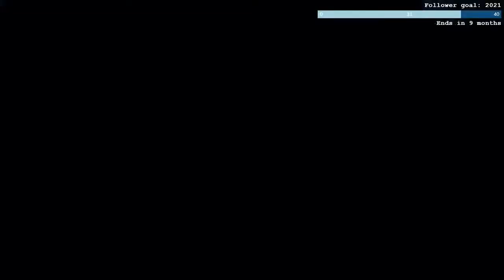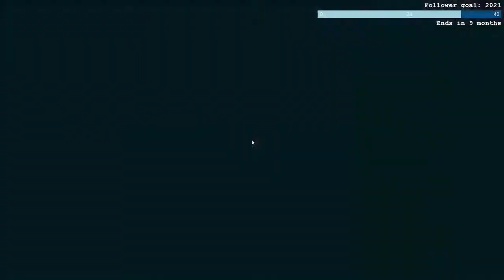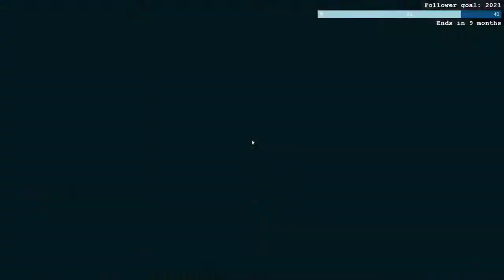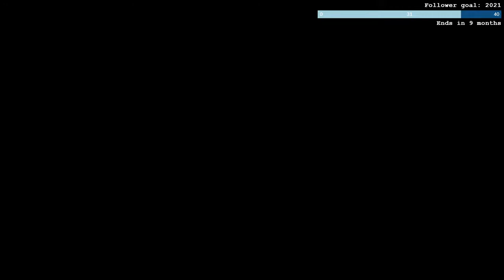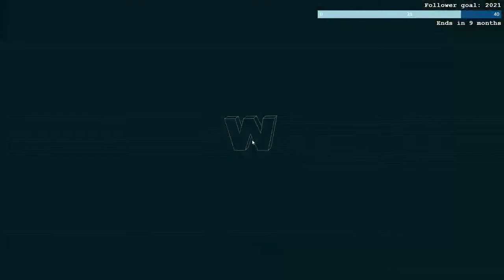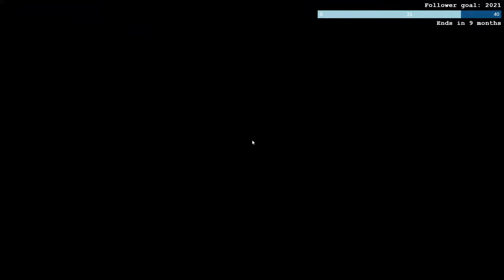Batman: Arkham City | Twitch Livestream: Use Conditioner Gordon! [26/03/2021]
Hi guys Psyboogie here I hope you enjoyed the video please like comment and subscribe, If you did why not stick around and watch some more of my content! thank you for watching Byeee :D